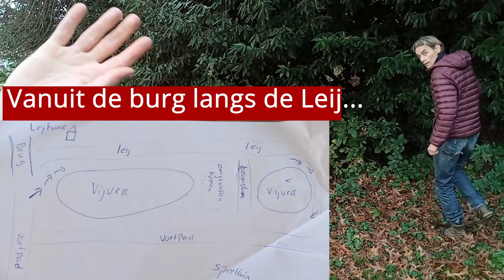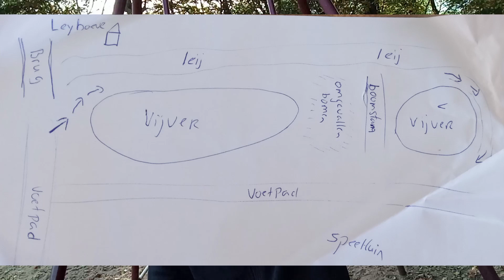Paddenstoelen speurtocht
R-newt Kids | Paddenstoelen speurtocht in het Leypark! Ga zelf op zoek naar paddenstoelen met de bijbehorende zoekkaart!